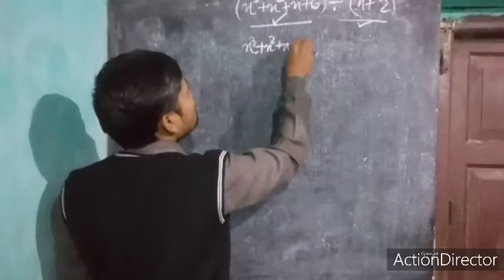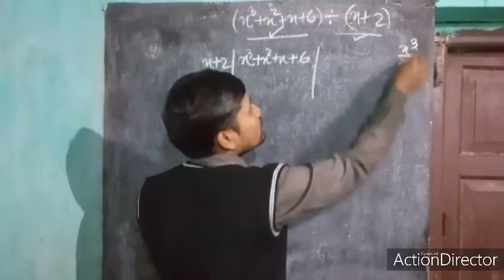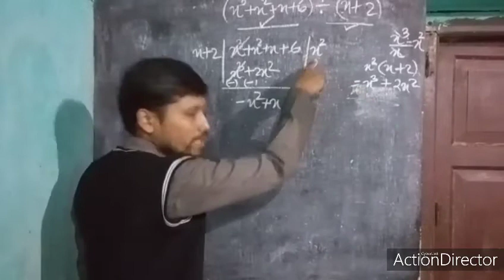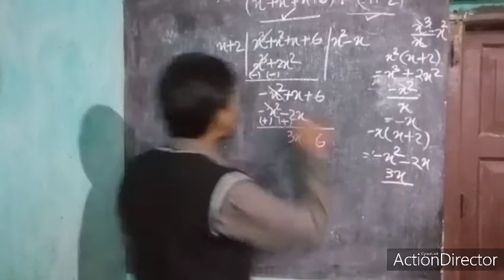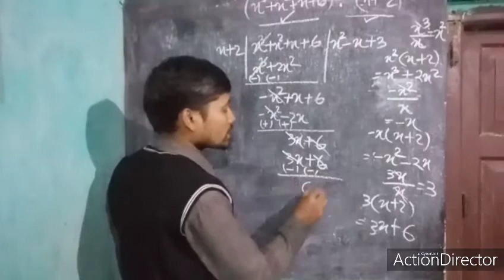ବୀଜଗଣିତ ( polynomials) Class 8th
ଭାଗକ୍ରୀୟା odia Medium math